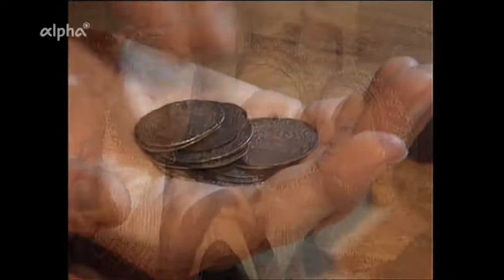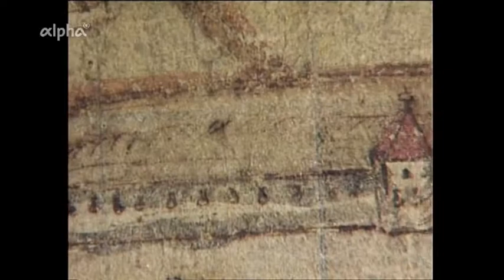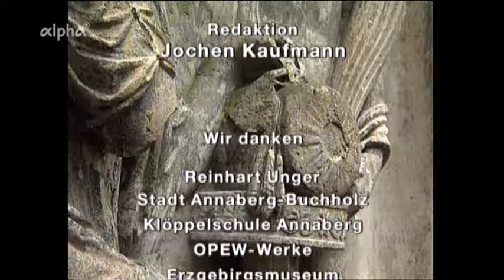Frauen der Renaissance - Die Unternehmerinnen von Annaberg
Die Dokumentation würdigt die wirtschaftshistorische Bedeutung der Unternehmerinnen von Annaberg (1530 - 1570), welche die Spitzenklöppelei, eine Erfindung der Renaissance, im Erzgebirge begründete